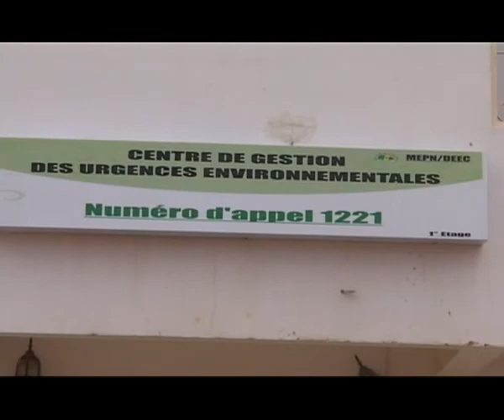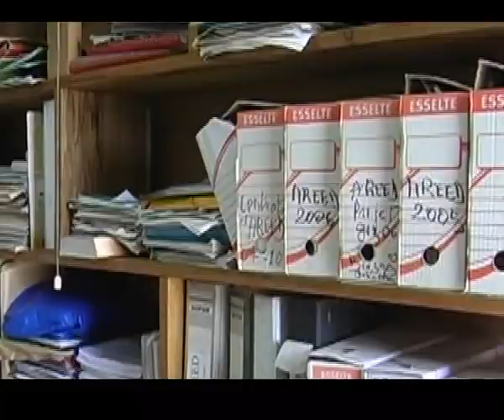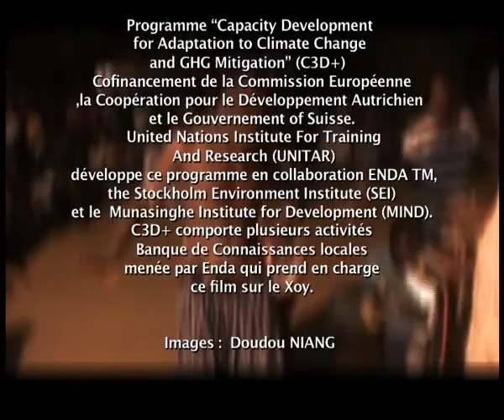"The Xoy" role of seasonal traditional climate prediction